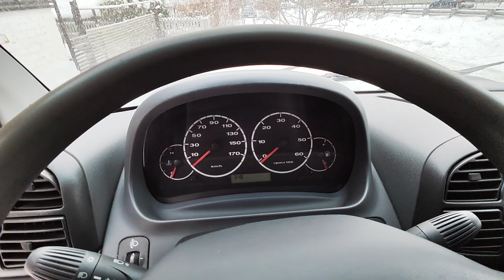Fiat Ducato автобус 17 мест 130 т.км. оригинальный пробег.